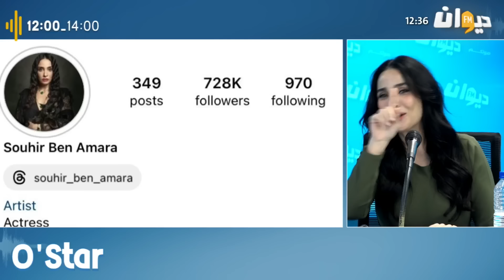بعد غياب عن الإعلام، سهير بن عمارة في حوار خاص مع أميمة العياري